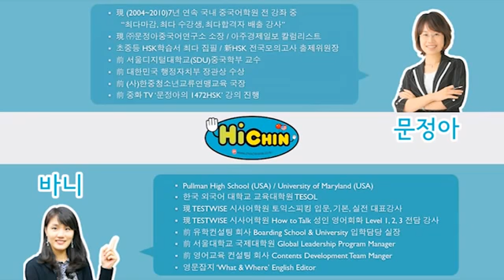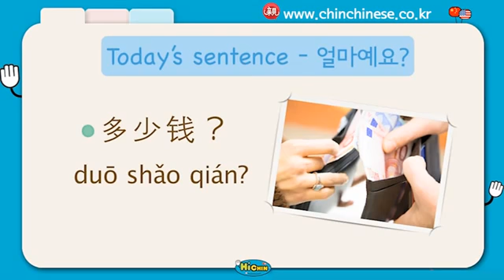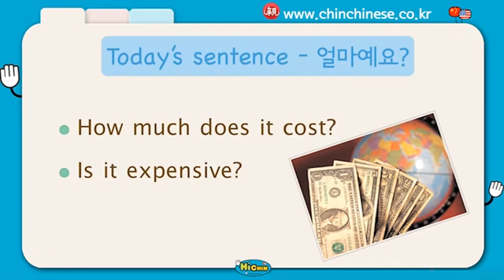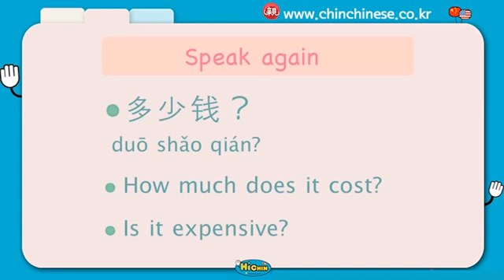[중국어독학] 하이친 3강_얼마예요?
기초중국어와 영어를 한번에 배우는 하이친
문정아, 바니 선생님과 함께 중국어회화와 영어회화,
두마리 토끼를 잡아 봅시다.

⁠[문정아중국어 바로 가기]